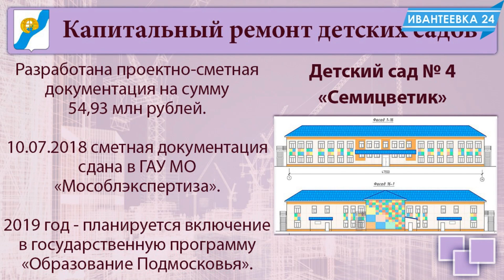Планерка 14.08.18. Про очередность в детские сады